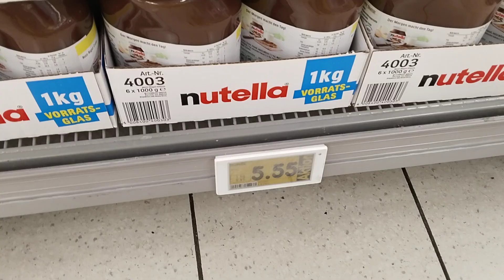Nutella 1kg za 5.5€ v Německu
v ČR stojí 235kc a v Německu 125kc petr Fiala nuttela euro cena nenecko @PavelLukasSevcik